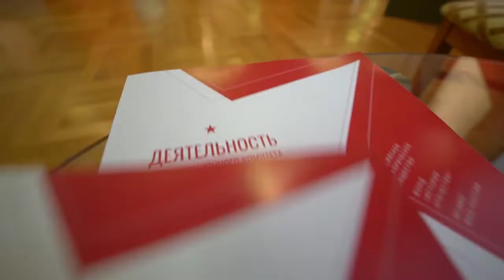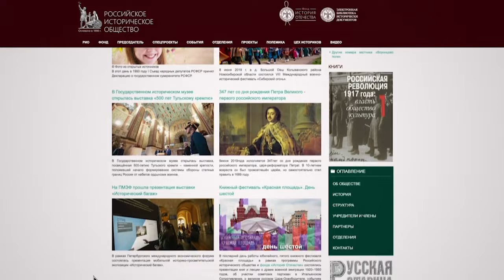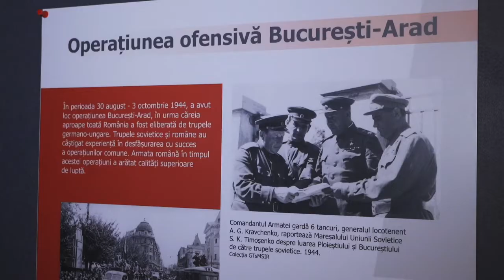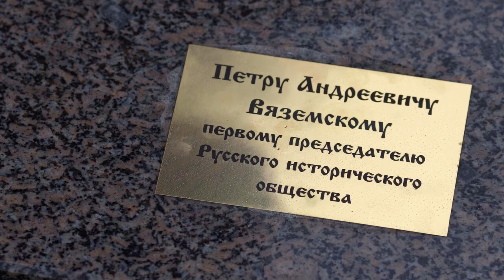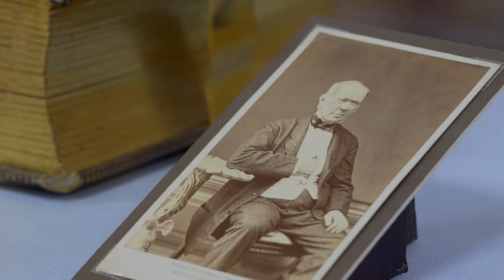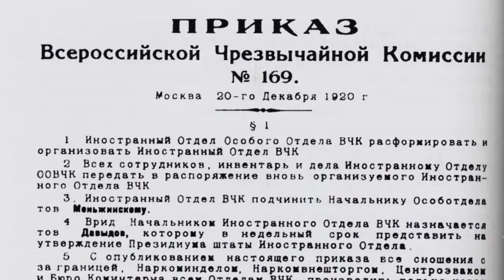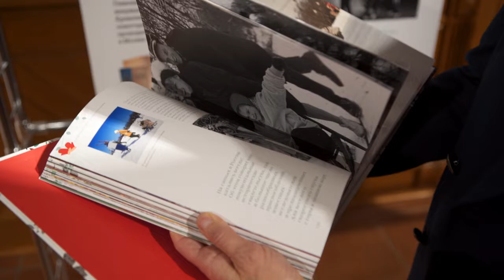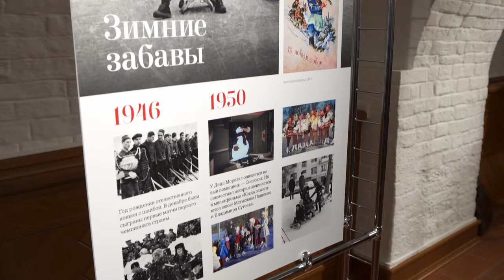Заседание Совета фонда «История Отечества» 23 декабря 2019 года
23 декабря 2019 года в Москве состоялось заседание Совета фонда «История Отечества», на котором были подведены итоги работы фонда в текущем году.
«При поддержке Фонда реализовано 146 проектов – это проведение конференций, выставок, издание книг, участие в подготовке документальных фильмов, поддержка участия молодежи в археологических экспедициях»,
– сообщил по итогам заседания Председатель Совета фонда «История Отечества», Председатель Российского исторического общества Сергей Нарышкин.
Он также напомнил, что в настоящее время продолжается приём заявок на конкурсы проектов по пяти направлениям. Кроме того, члены Совета утвердили бюджет и финансовый план организации на 2020 год.